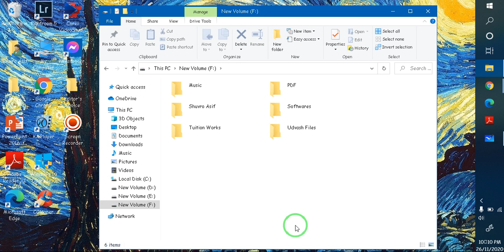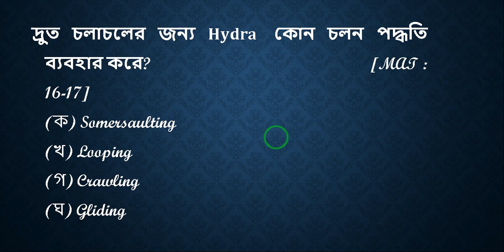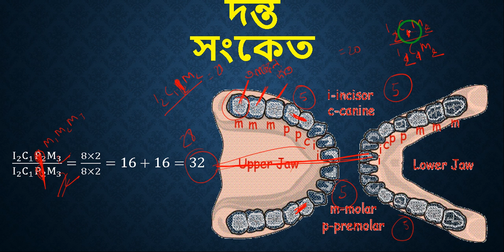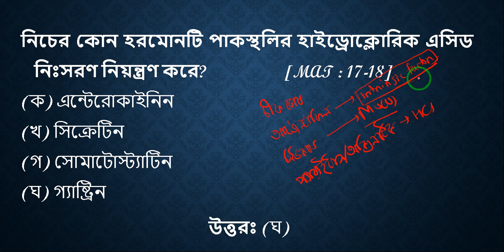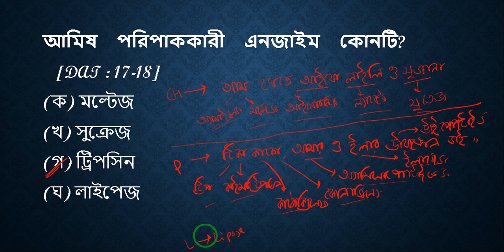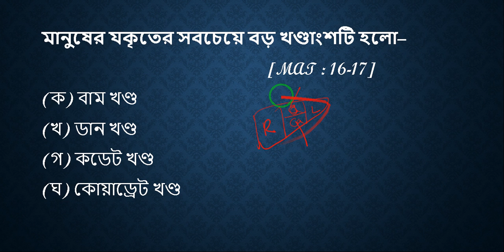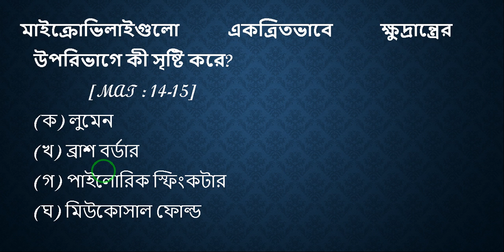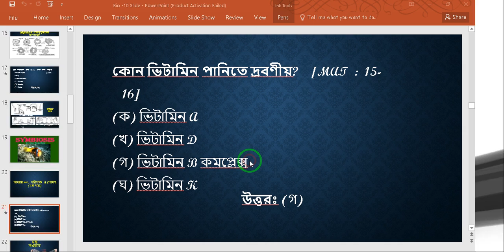Digestive System last portion ( Absorption )